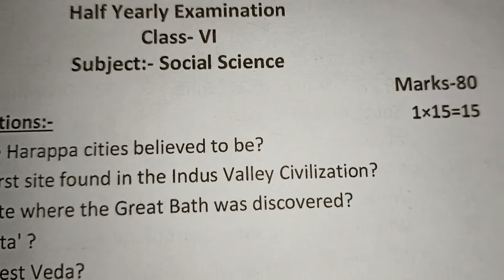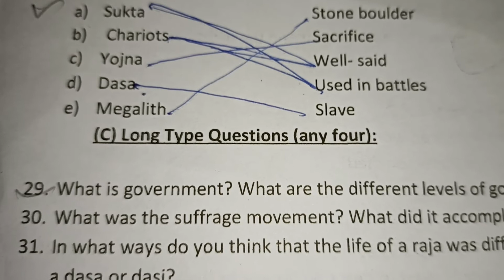Adarsha vidyalaya pub- Mangaldai Half Yearly Examination class_vi Subject:- Social Science